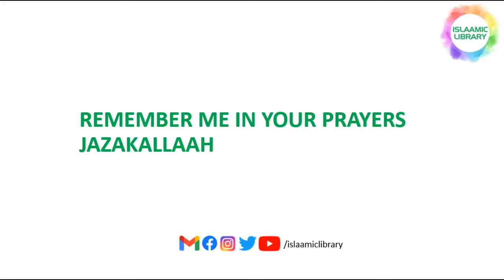Nisab Level for ZAKAT | Dr Zakir Naik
Nisab Level for ZAKAT by Dr Zakir Naik